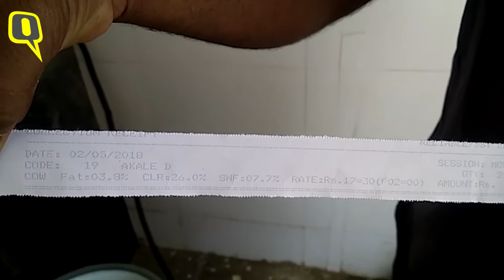महाराष्ट्र: सरकार से दूध उत्पादक नाराज, बड़े आंदोलन की चेतावनी दी | Quint Hindi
महाराष्ट्र का दूध उत्पादक किसान इन दिनों परेशान है. किसानों का आरोप है कि महाराष्ट्र में पानी की 1 लीटर बोतल 20 रुपये में बिक रही है, लेकिन दूध का भाव 17 रुपये है. किसानों के लिए भले ही दूध का भाव गिर गया हो, लेकिन इसका ग्राहकों तक कोई फायदा नहीं पहुंच रहा है. इसलिए सवाल ये उठ रहा है कि दूध की 'मलाई' आखिर कौन खा रहा है?